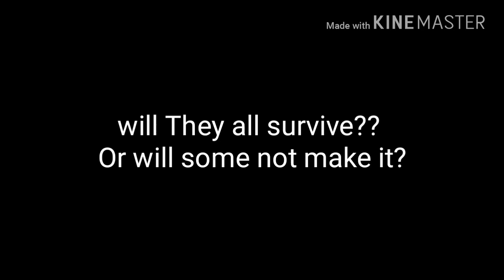BTS FF Train To Busan -Trailer 2